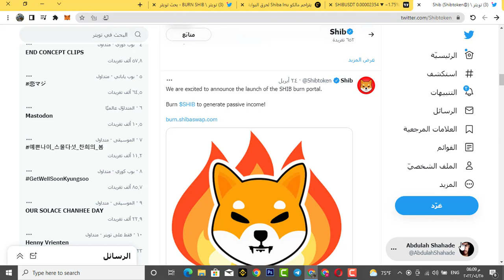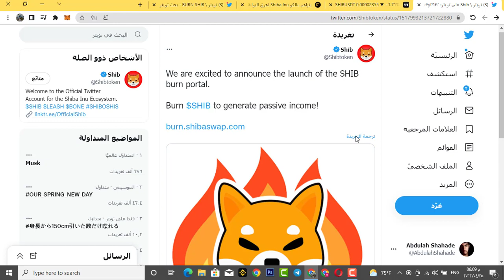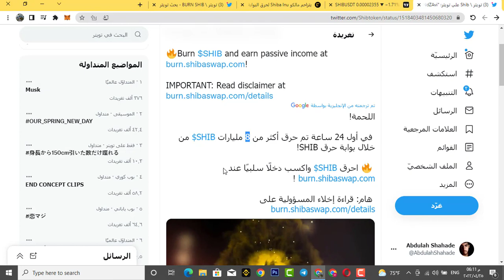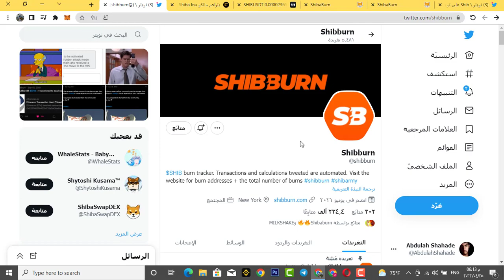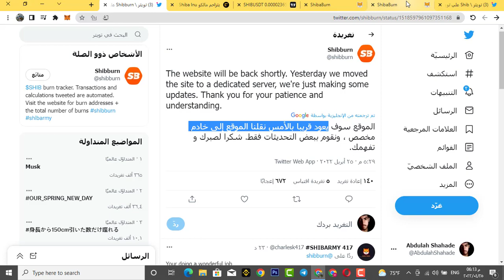تم تفعيل ميزة الحرق الجديدة من موقع شيبا سواب !!😱😱 وحرق 8.000.000.000 قطعة شيبا خلال 24 ساعة فقط🤯🤯